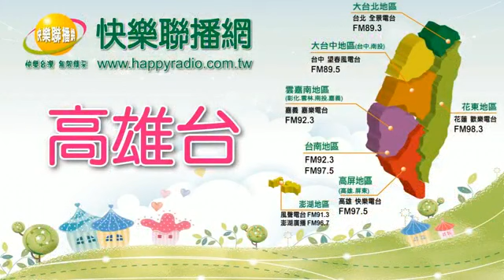新聞線上online 20180528 高雄市議員 劉德林 守護鳳山 高雄翻轉的機會！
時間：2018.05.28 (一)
節目：新聞線上online
主持人：楊杰
來賓：高雄市議員 劉德林
議題：守護鳳山 高雄翻轉的機會！